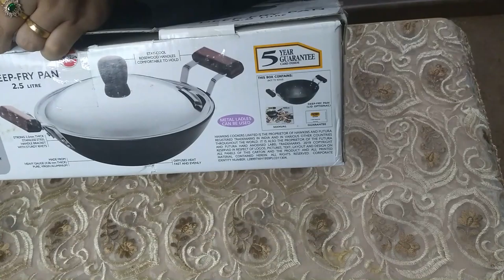UNBOXING COOKING ACCESSORIES -- TRAILER...